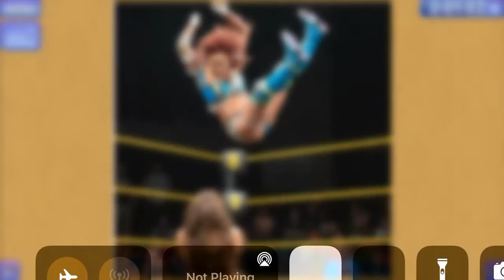Playing Kairi Sane Puzzle 35/80